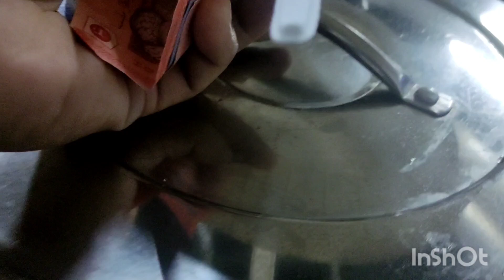Happy birthday sis Amron, Every Sunday my birthday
Happy birthday sis amron